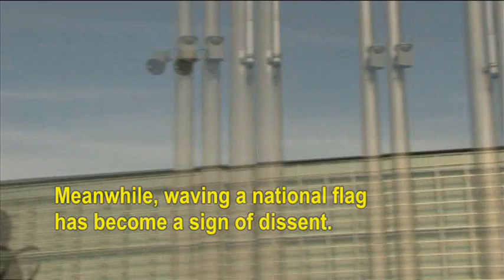Europe Day: A Message from Nigel Farage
- this is a repost. This was after another related video was removed by Youtube over a 5-second piece of prominently credited & linked music, because I 'did not use the exact terms and links'.

Sudden frame-size compression is regretted.

The European Parliament (Strasbourg) celebrates Europe Day on 9 May 2011.

European Parliament President Jerzy Buzek conducts the ceremony and parade in cooperation with the EuroC Corp and the Luftwaffe band.

UKIP Leader and Co-President of the EFD Group (Europe of Freedom and Democracy), Nigel Farage MEP gives his views right after the charade.

Music: By Immediate Music; Album: Abbey Road - Track: Angel Terreste

"Hell March": from Red Alert - Command and Conquer